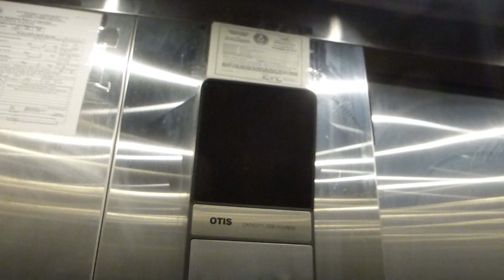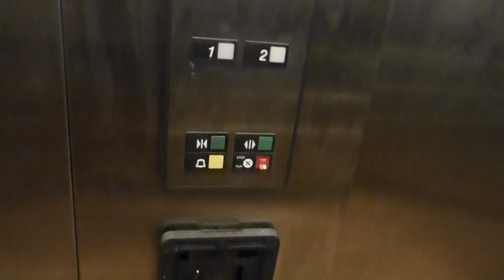Otis Hydraulic Elevator At Park Forest Shopping Center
Riding the elevator at Park Forest Shopping Center in Dallas TX